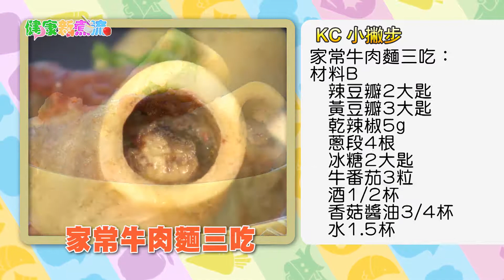3 Cara Memasak Mie Daging Sapi - New Wave Cuisine(ID)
Mie Daging Sapi menjadi makanan yang umum ditemui di Taiwan, namun tidak banyak orang yang tahu cara-cara untuk memasaknya.

Kali ini dengan menggunakan Daging Sapi sebagai bahan utamanya, Kevin dan Claire akan mengajari kita 3 cara untuk memasak Mie Daging Sapi.